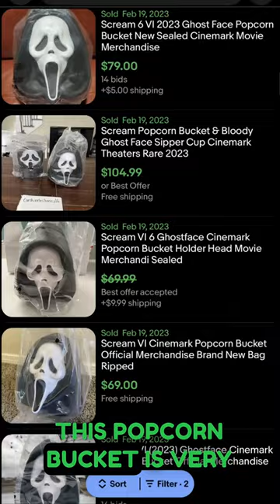Scream 6 Popcorn Buckets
Scream 6 is releasing soon. So all scream products are going to be in high demand. If you see one of these items be sure to grab them. Flipflip members were alerted first!